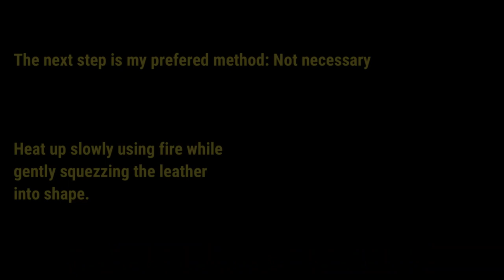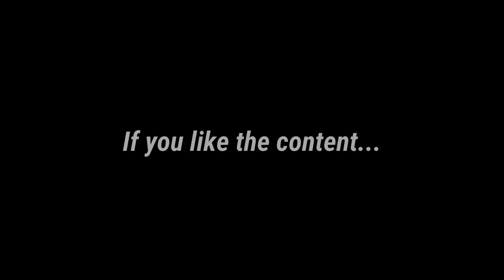Making a Leather knife sheath with Household tools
I want to make a video explaining what tools you can use to substitute for leather tools. This is probably the best description of how I started with my leather craft. You can make do with the basic tools but it may be difficult to get the results you want. But it is a good learning experience understanding what works and how.

Shoutout to my good friend Rembrandt Del Monte of Sagecraft for introducing me to proper leather crafting tools.

Jagged Edge Custom
For other leather craft, DIY, gun reviews etc..